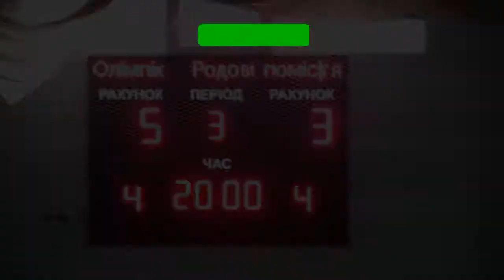«Олімпік» (Староконстантинів) – «Родові помістя» – 5:3 (10:5) (24.01.2015) Кубок 1/2 Дивізіон3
Перший матч: 5:2

Арбітр: Безкоровайний

Голи: Деговець (2), Бабак (34), Полупан (38, 46), Бачинський (42) – Козак (23), Кричківський (43, 46)

«Олімпік»: Чмелюк, Соломко, Деговець, Савлук, Гапон, Бабак, Бачинський, Полупан

«Родові помістя»: Кащенко, Кричківський, Зозуля, Козак, Галюк, Гула, Дунець, Денисов, Скорбатюк, Буткевич, Крафт, Цибрій

Вилучення: Зозуля (39, удар суперника рукою під час зупинки гри)